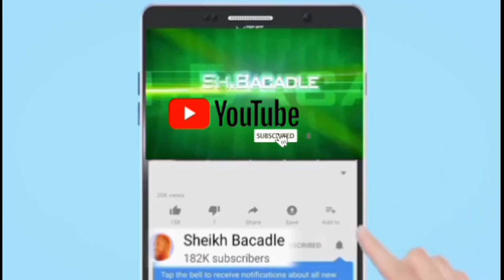SUBXANALLAH || ILAAHOW GAALADA KABADBASDI SHEKHA AAN UDUCEYNO